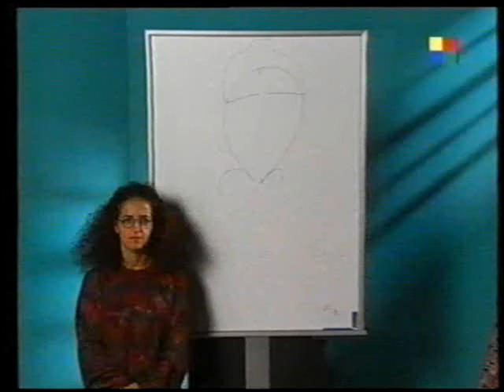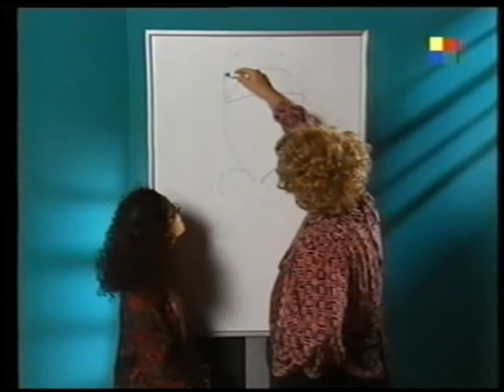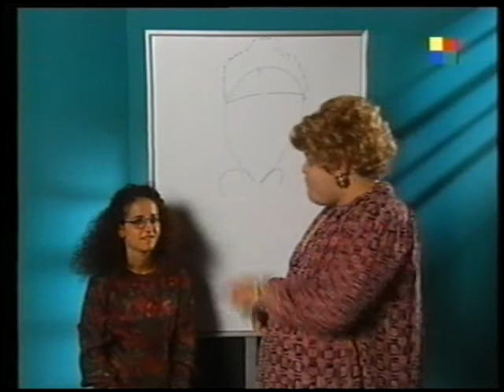Yiddish Hoy - Polera Goy - Cha Cha Cha (Vivo)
Clip - Dancing En El Titanic 1995 (Vivo)